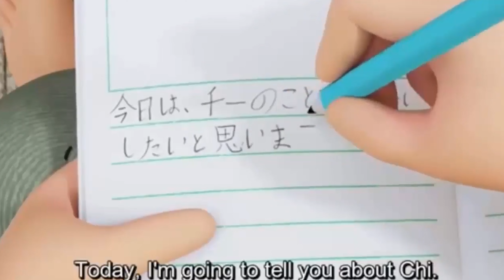こねこのチー ポンポンらー大冒険 1 話27